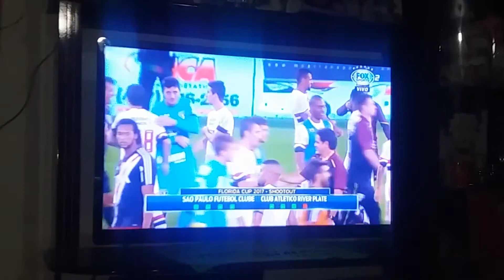River eliminado de la Florida Cup Vs San Pablo REACCION DE UN HINCHA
River san pablo florida cup 2017